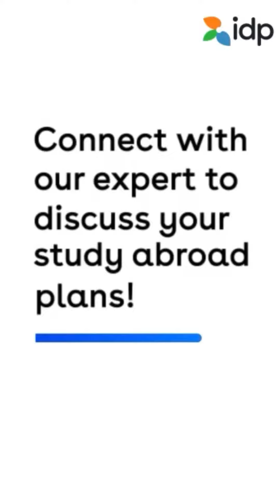Uthara’s Swift Journey to Australia: Gratitude to IDP for Seamless Experience!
Hailing from Kerala, Uthara is on her way to pursue higher studies in Australia, all thanks to IDP’s efficient assistance. In this video, Uthara shares her grateful journey with IDP, highlighting the hassle-free experience she enjoyed throughout the documentation, application, and visa process. She underscores the speed and professionalism with which IDP experts facilitated her receiving the offer letter and visa. Full of appreciation and set for her Australian academic adventure, Uthara strongly encourages everyone to choose IDP for a smooth and swift study abroad process.

Our team of education experts will guide you in:
- Profile assessment
- Course & university selection
- Application submission
- Offer Acceptance
- Student Visa Process visa guidance
- Pre-departure orientation